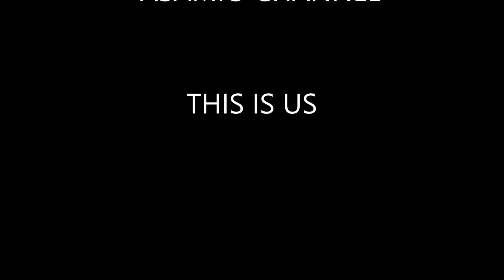People are awesome 2017 ASAMIO CHANNEL